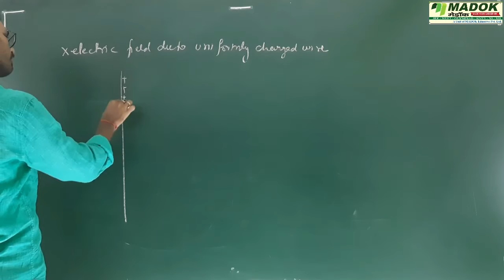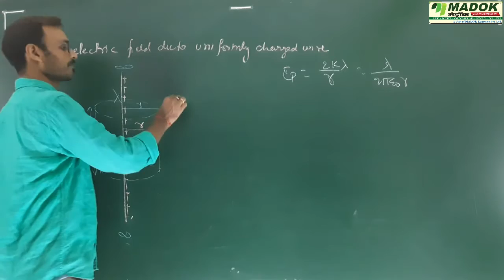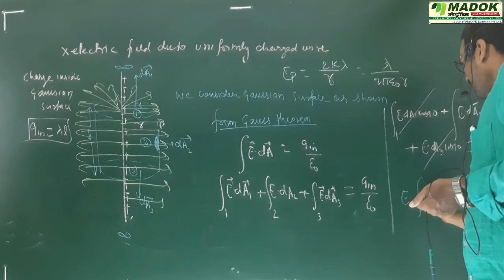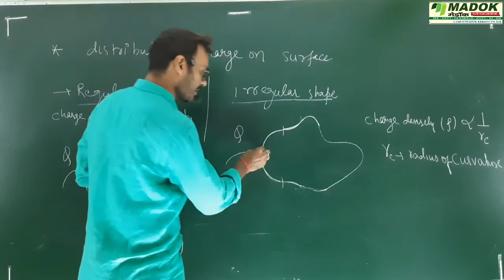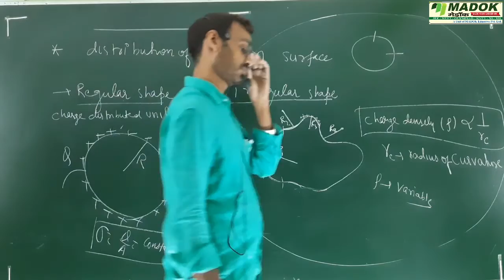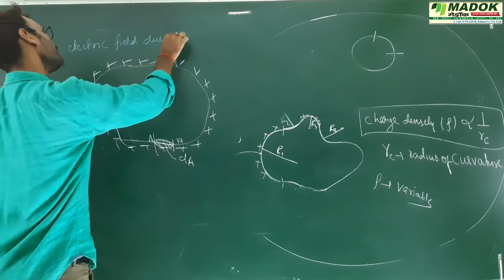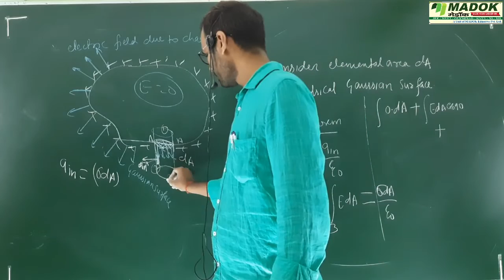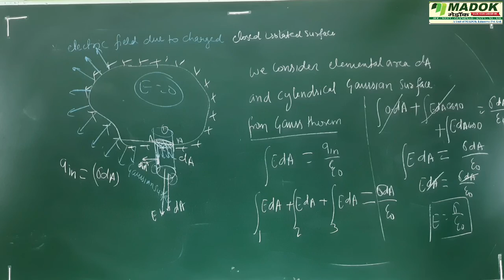PHYSICS|| Lec 20 || Electrostatics || RAJESHSIR||Class 12TH || IIT-JEE/NEET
madokclass#Rajeshsir#Electrostatics#LEC-20#CLASS-12TH